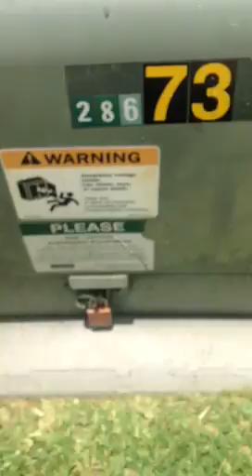Destroying my fake rolex